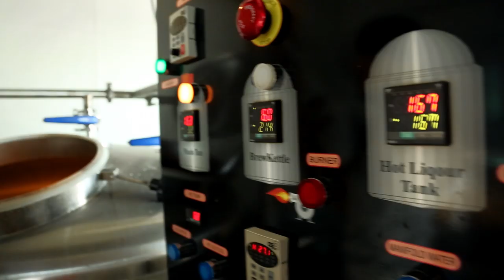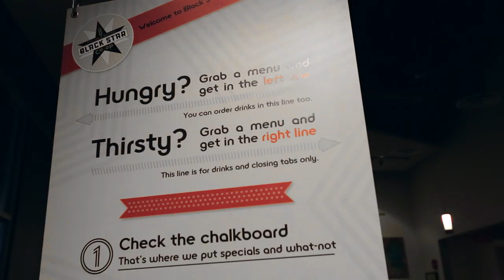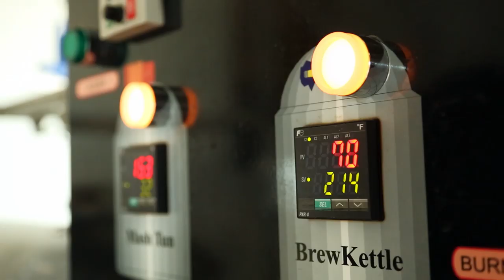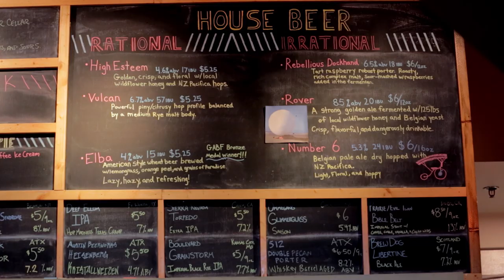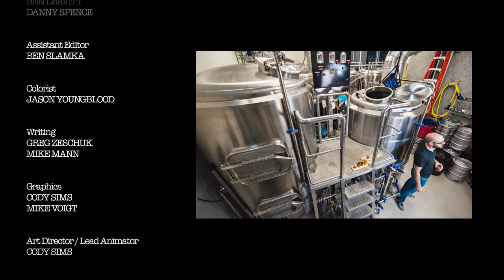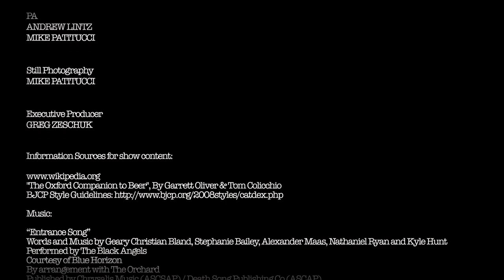The Beer Diaries #16 Black Star Co-op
The Beer Diaries joins up with Jeff Young of Black Star Co-Op, a revolutionary brewpub in Austin, Texas. Glasses clink, and the beer flows, and flows, and flows...